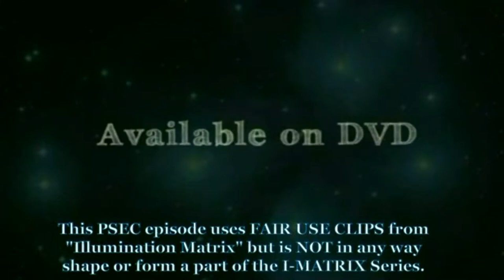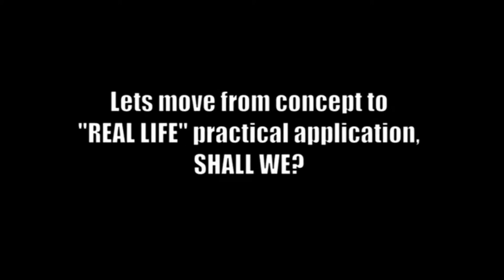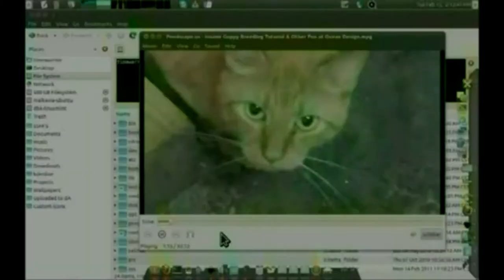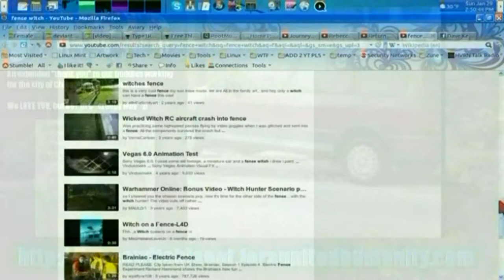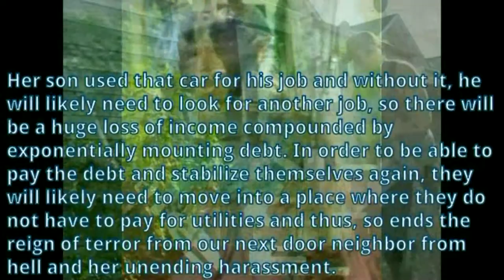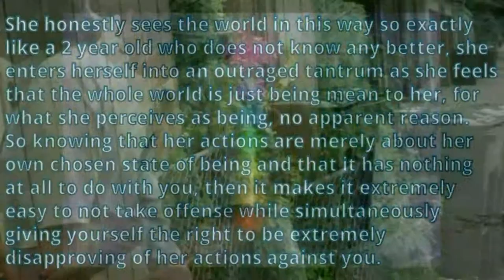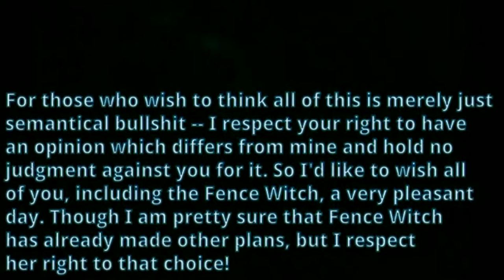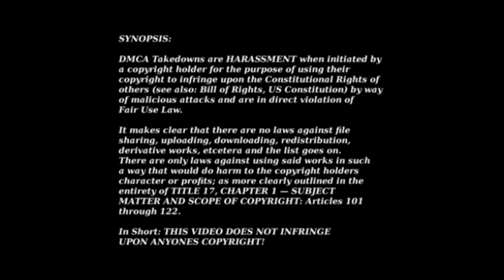PSEC - 2012 - Polarity Integration & Energy Physics (aka FENCE WITCH BOOTy CALL) [hd 1440 x 1080]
Using quantum physics and metaphysics concepts for dealing with tyrinical idiots.